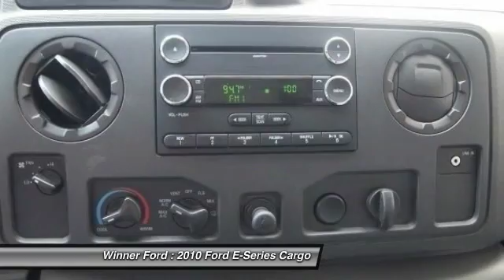2010 Ford E-Series Cargo Dover DE P1618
2010 Ford E-Series Cargo Commercial

Winner Ford
591 South Dupont Highway

2010 Ford E-250 Commercial in Oxford White, Bluetooth, Auxiliary Port, Vinyl Seats, GVWR: 8,900 lb Payload Package, Racks & Bins Package including ladder racks on the rood, Bulkhead between driver and cargo area with door, ABS brakes, Front Vinyl Floor Covering, and Low tire pressure warning. Who could say no to a truly fantastic van like this fantastic 2010 Ford E-250? This superb Ford is one of the most sought after used vehicles on the market because it NEVER lets owners down.